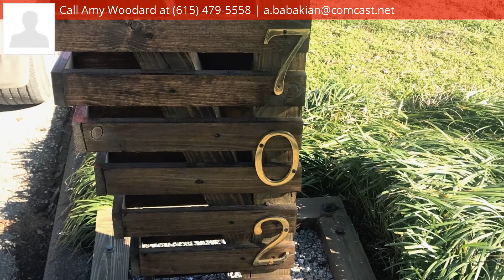702 Crockett St, Nashville, TN 37207 - MLS #2119566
Property Description
Adorable remodel on this 3/1..new flooring, new roof, new HVAC, granite and more..very convenient to great restaurants and breweries..fenced in back yard with alley access
Directions
Ellington Pkwy to Douglas, right on Jones to R on Crockett